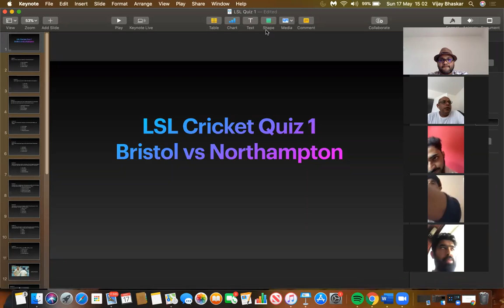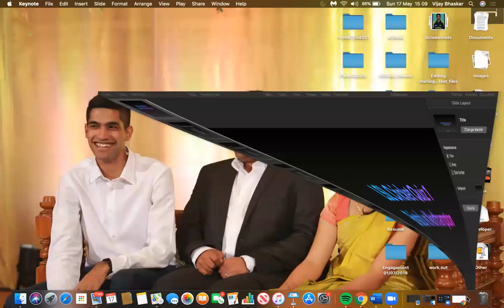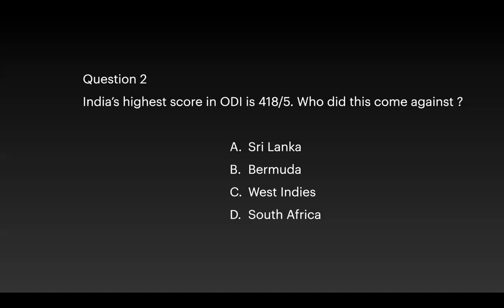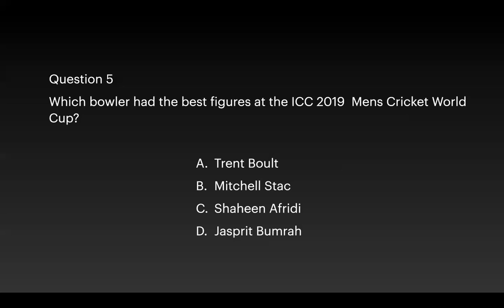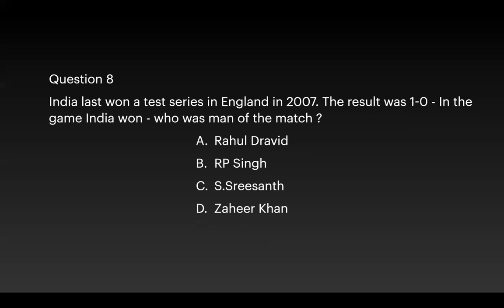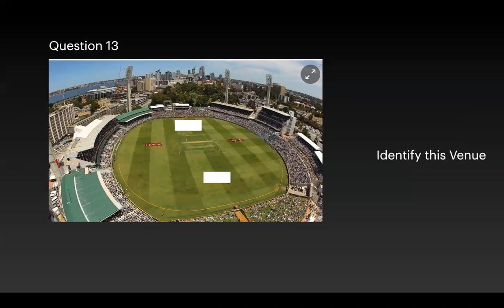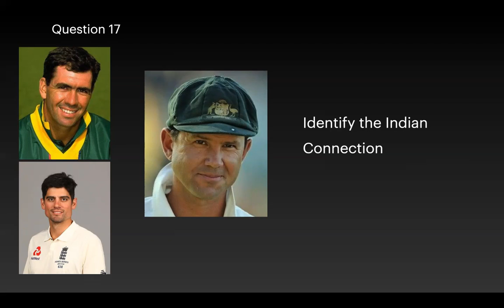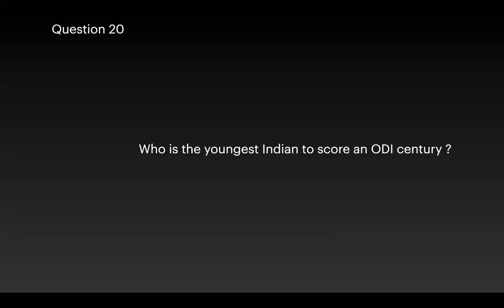LSL Cricket Quiz 2020 W2 - Bristol vs Northampton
London Sports League Cricket Quiz Competition 2020